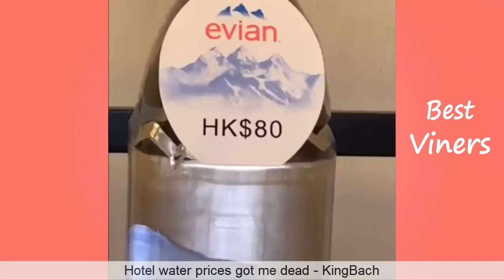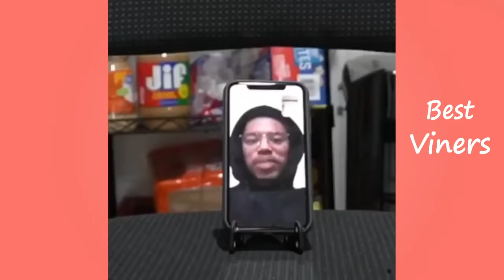BEST Facebook & Instagram Videos APRIL 2019 (Part 1) Funny Vines - Best Viners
NEW Facebook and Instagram Videos of April 2019

Featuring KingBach, Destorm Power, HahaDavis, Batdad, Liane V, CalebCity, MightyDuck, Janina, Adam Waheed, and more!